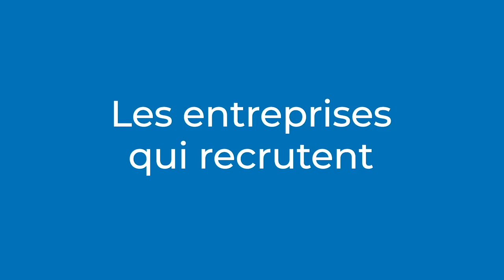Interview Jimmy Hardorock - Institut de la Chambre des Métiers et de l'Artisanat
Retrouvez l’interview de Monsieur Jimmy HARDOROCK, résentant de la CMA à Bordeaux.
Cette interview a été réalisée lors du VDRBordeaux, jeudi 13 juin 2019, place Pey Berland.
Le village des recruteurs, c’est bien plus qu’un forum emploi Bordeaux.
C'est le salon emploi formation Bordeaux qui replace l'humain au cœur du recrutement.
Cette opération de recrutement permet aux candidats de rencontrer les entreprises qui recrutent à Bordeaux, les organismes de formation, et plus largement les acteurs de l’emploi.